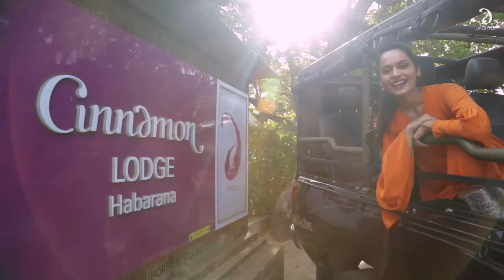Episode Two I This is Sri Lanka by Manushi Chhillar, Miss World 2017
Manushi Chhillar, Miss World 2017: Here is a sneak peek behind the making of part two of my 'This is Sri Lanka' campaign